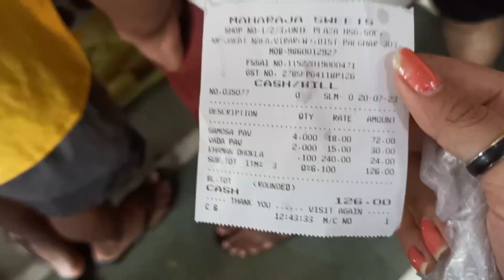virar darshan in monsoon 🌧️⛈️virar mumbai gayatri mumbaikar gayatrivlog #